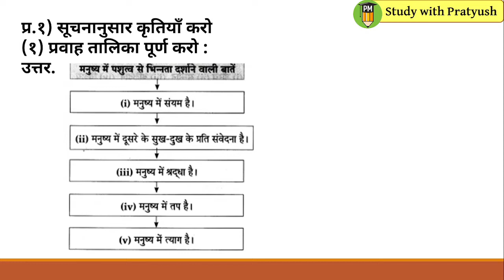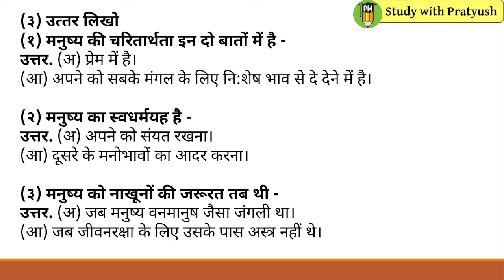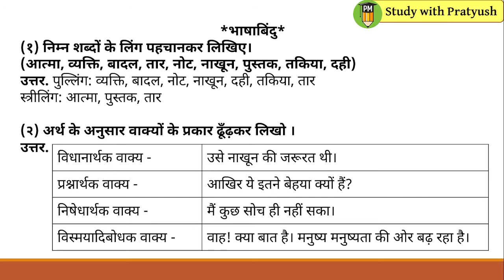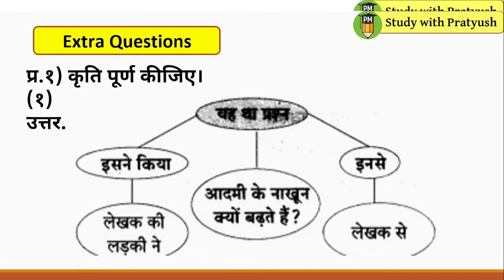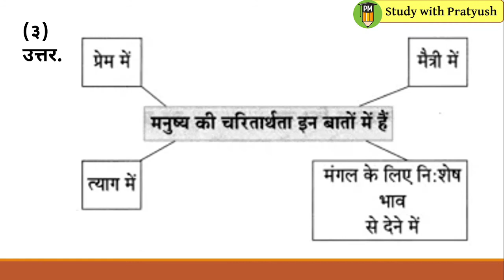Std 8th Hindi ३. नाखून क्‍यों बढ़ते हैं? Questions and Answers (Digest Link in the description)